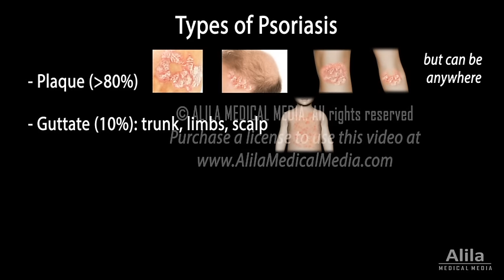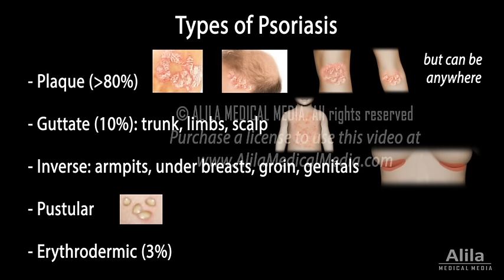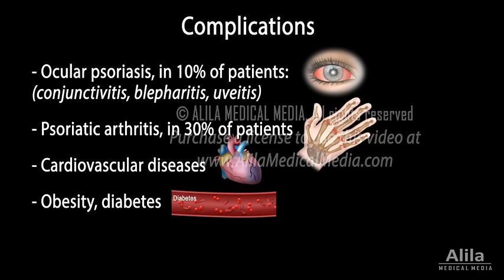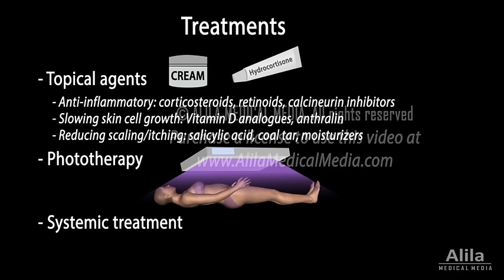Psoriasis: Types, Symptoms, Causes, Pathology, and Treatment, Animation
(USMLE topics, dermatology)

Voice by: Ashley Fleming

Psoriasis is a very common inflammatory skin condition affecting about 3% of the world population.  It is a CHRONIC disease that evolves in the form of RECURRENT inflammatory flare-ups followed by periods of partial or complete remission. Psoriasis can begin at any age but often develops in young adulthood. The disease may LOOK contagious, but it is NOT.
The most common type, known as PLAQUE psoriasis, is characterized by the presence of red, raised, itchy and SCALY patches of skin. The plaques usually appear on the scalp, in front of the knees and behind the elbows.
Less common types include:
- Guttate psoriasis: lesions occur in the form of SMALL numerous spots over a large area of the body. This type primarily affects children and young adults.
- Inverse psoriasis: SMOOTH patches of inflamed skin that worsen with friction and sweating. These are usually found in between skin FOLDS.
- Pustular psoriasis: an uncommon form with pus-filled, NON-infectious blisters.
- Erythrodermic: a rare but SEVERE, potentially life-threatening form, with WIDEspread lesions all over the body.
Psoriasis has a strong GENETIC component, with multiple genes linked to the SUSCEPTIBILITY to the disease. Most of the identified genes are involved in the immune system, notably inflammatory pathways. In some families, psoriasis is an autosomal DOMINANT trait. Flare-ups can be trigged by a variety of factors, including infections, traumatic injuries, stress, smoking, alcohol use and certain medications. The FIRST lesion usually appears after an upper respiratory tract infection. The exact mechanism is not fully understood but likely to involve an OVERreaction of the body’s inflammatory response. Inflammation DILATES blood vessels, releasing chemicals, resulting in redness and itchiness. Large numbers of activated T-cells infiltrate the epidermis and INDUCE proliferation of skin cells.  The cells divide and move up QUICKLY, in the matter of DAYS instead of weeks. This causes cells to build up rapidly on the surface of the skin and form SCALY patches.
Common complications include eye diseases, known as OCULAR psoriasis; and chronic joint inflammation in the fingers and toes, known as psoriatic arthritis. Psoriasis also associates with higher risks of cardiovascular diseases, obesity, diabetes, low self-esteem and depression.
Most people with MILD to moderate psoriasis can be treated effectively with TOPICAL agents. These creams and ointments have several effects: anti-inflammatory, slowing down skin cell growth, and reducing scaling and itching.
Severe psoriasis may benefit from additional treatment such as phototherapy - the use of natural or artificial UV light to SLOW skin cell proliferation and REDUCE inflammation. The exposure time should be controlled to avoid UNwanted skin damage and cancers.
SYSTEMIC treatment is considered when other methods fail. This type of treatment involves ORAL administration or INJECTION of drugs that REDUCE cell growth or SUPPRESS the immune system.